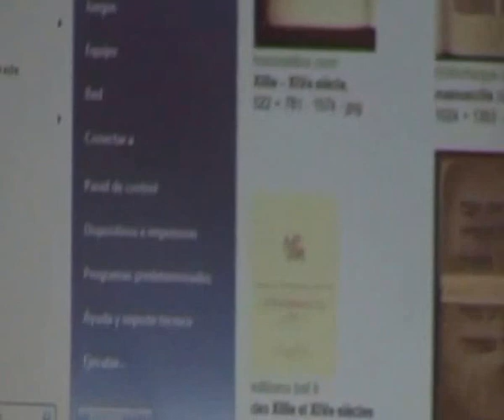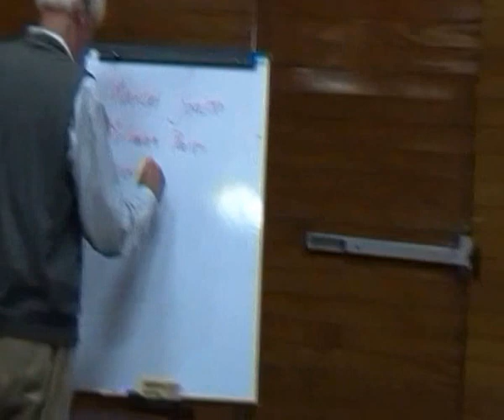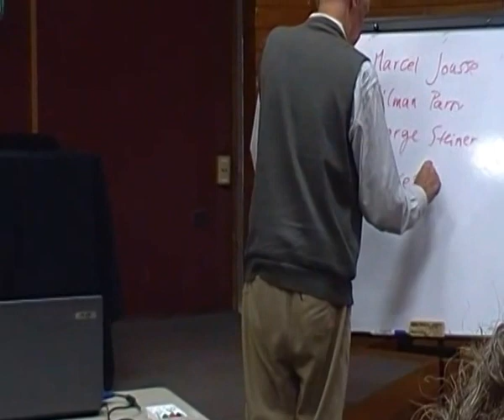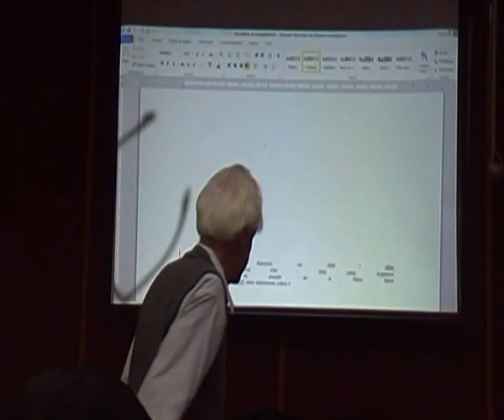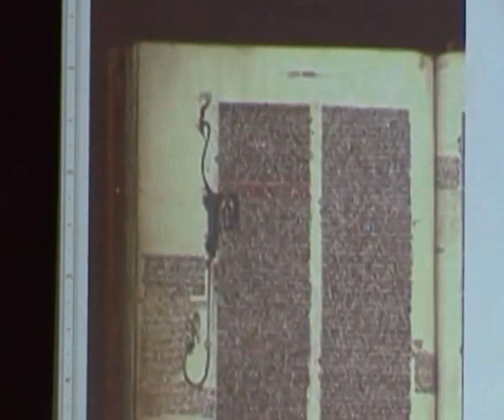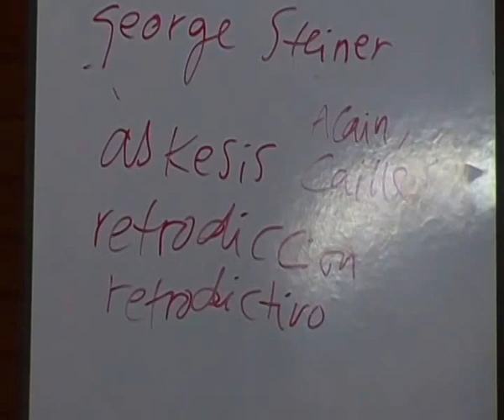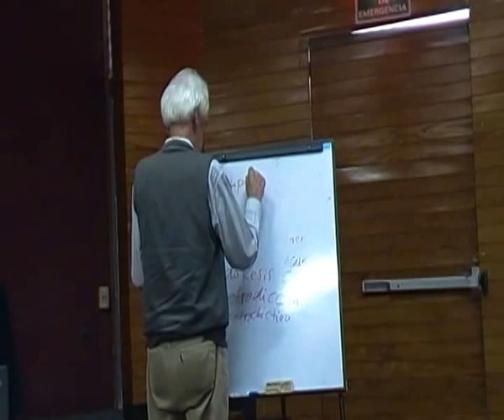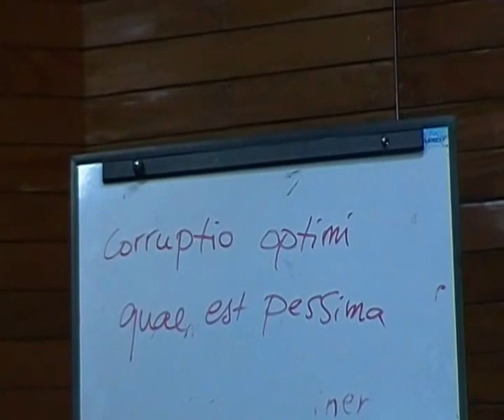Ivan Illich: 2 parte, La lectura se convertirá en actividad individualista en UAEM con Jean Robert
Siglo XII el inicio del dominio de los letrados sobre los analfabetos,
Personalmente, casi mil años de invasión letradas de la iglesia...
"Circulo de Lectura de Ivan Illich con Jean Robert" en Cuernavaca, que de los martes en la biblioteca de Tlaltenalgo por algunos meses se estan realizando en la Universidad Autonoma del Estado de Morelos UAEM un lugar mas digno pero siempre con un publico mayor... donde estan los jovenes a estos maravilosos y gratuitos eventos